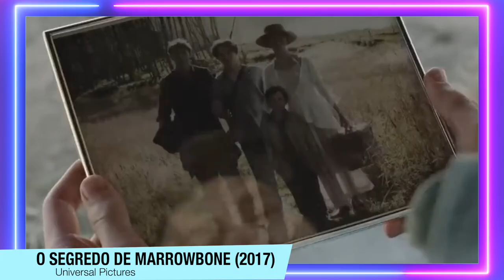O segredo de Marrowbone | UM TERROR PSICOLÓGICO COM UM TWIST NO FINAL! (sem e com spoilers)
O filme O segredo de Marrowbone  é um UM TERROR PSICOLÓGICO COM UM TWIST NO FINAL! No vídeo de hoje falo sobre o filme (sem e com spoilers).

Sinopse: Devastados com a morte da mãe, quatro irmãos, em um estado crescente de depressão e paranoia, decidem se refugiar em um casarão decadente, tentando permanecer unidos. No entanto, o local esconde um obscuro e perigoso segredo que desafiará a união e a sobrevivência dos quatro.

Sumário:
00:00 - Sem Spoilers
04:05 - Com Spoilers (Final)